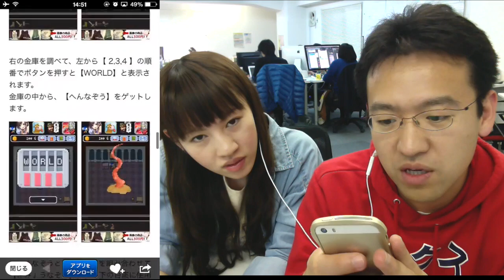脱出#7「やっぱりあいつ、勇者やめるって」にマックスむらい&マミルトンが挑戦！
「あいつ、勇者やめるって」の続編にマックスむらいとマミルトン挑戦しました。今回はステージクリア型！ただし、30ステージ！
めちゃくちゃ多いぞ...！一体完結編まで、どれくらいの数になるんだ...恐ろしい。

とにかく、最後までお付き合いくださいな！！

【攻略記事】
B30FからB26Fまで

【前作の動画】脱出ゲーム「あいつ勇者やめるって」に挑戦！

【動画内で話題にでたマジヤミはこちら】

iPhoneの方...

Androidの方...

出てる人
▼ マックスむらい

関連リンク
▼ AppBank

iPhoneの方...

Androidの方...